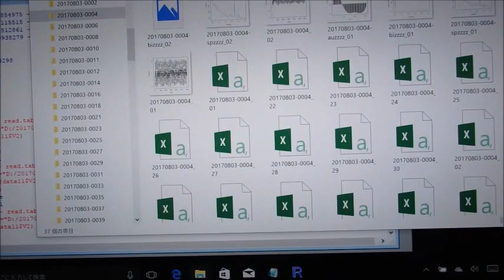‹統計的な考え方›を利用した「超音波技術」